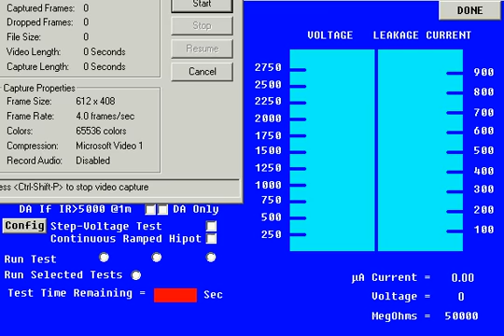Baker AWA IV Hipot Test Visual Demonstration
Visual demonstration of the Baker AWA IV performing a Hipot Test (no sound on video).